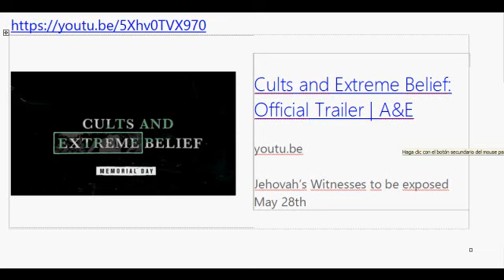A&E: LOS TESTIGOS DE JEHOVÁ SERÁN EXPUESTOS EN UN PROGRAMA TELEVISIVO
El canal A&E emitirá un programa especial el próximo Mayo 28 sobre los Testigos de Jehová.